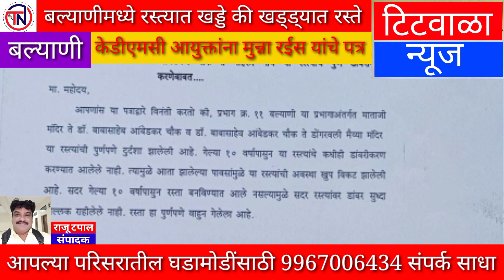बल्याणीमध्ये रस्त्यात खड्डे की खड्ड्यात रस्ते...